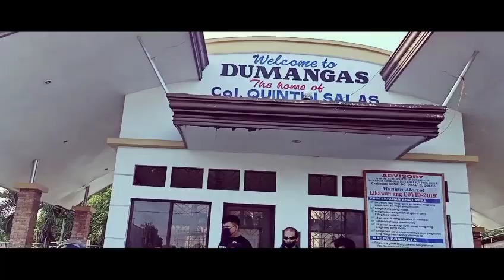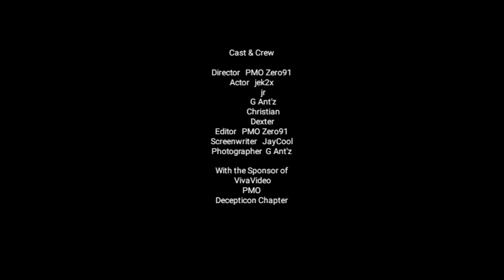Ride to Hill Top, Barotac Viejo, Iloilo..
Bonding ride
eat and run